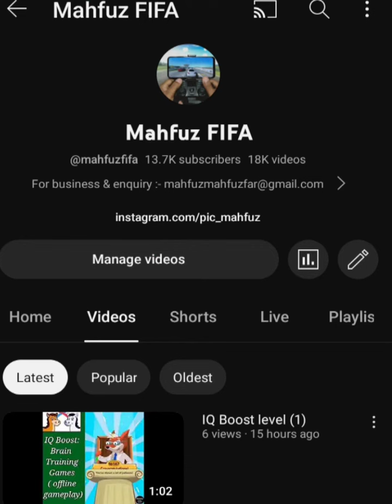Matchstick - Math Riddles Level 148 📐📊📚 IQ Test puzzle | walkthrough, Android, gameplay